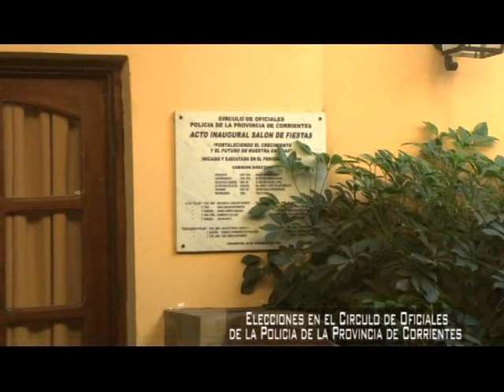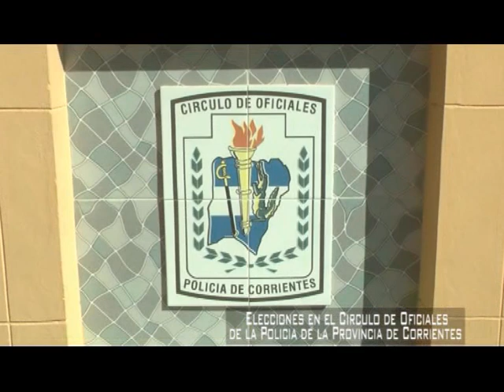Circulo de Oficiales de la Policia de Corrientes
Se realizará elecciones para la renovación de autoridades en el Circulo . . .